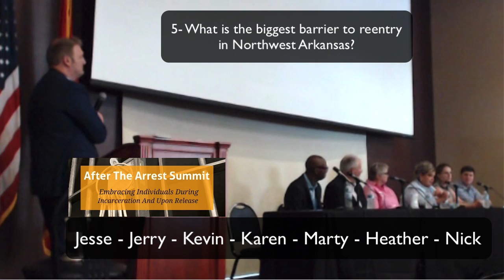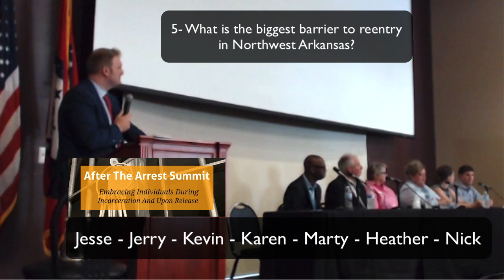5 What is the biggest barrier to reentry in Northwest Arkansas?